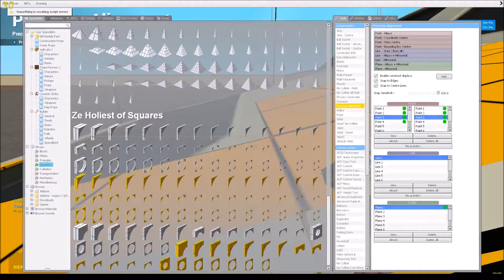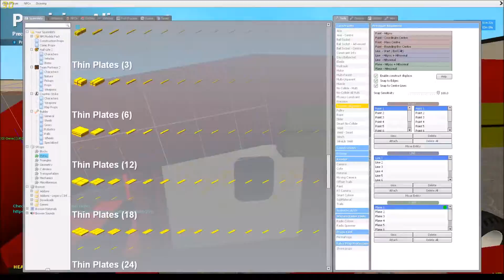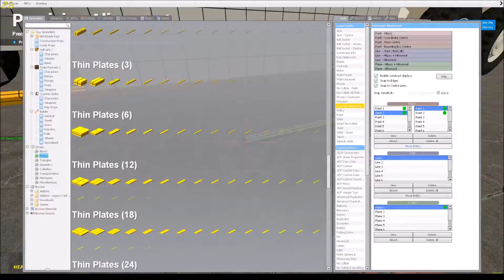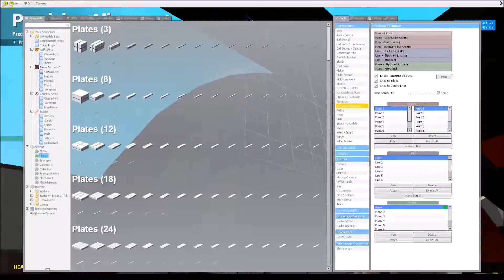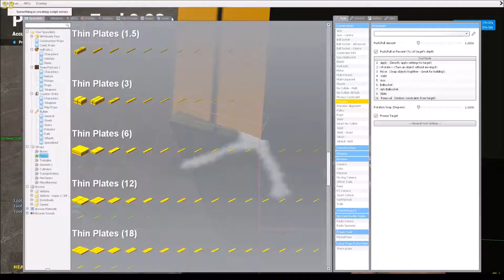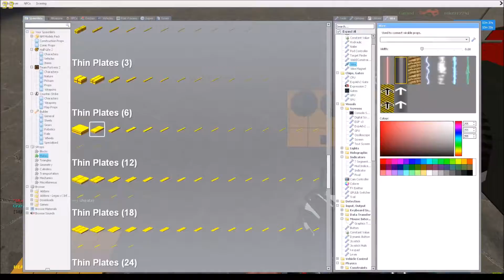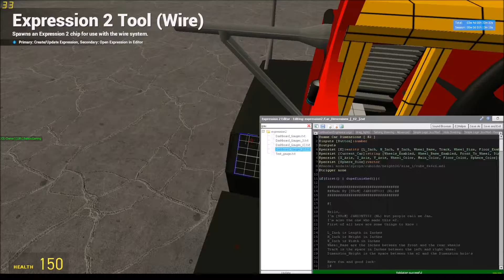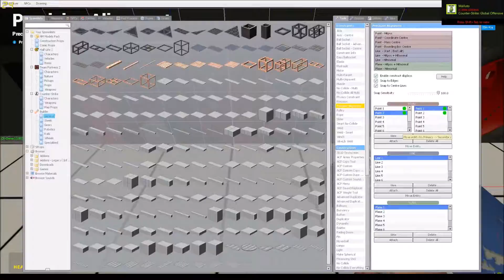Garrys Mod 13: Building A Semi Timelapse | Part 2